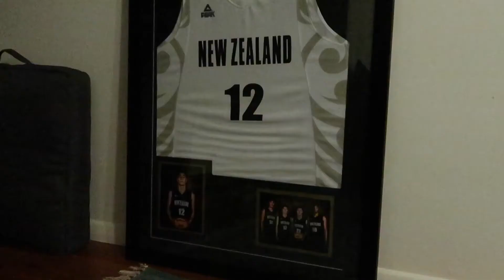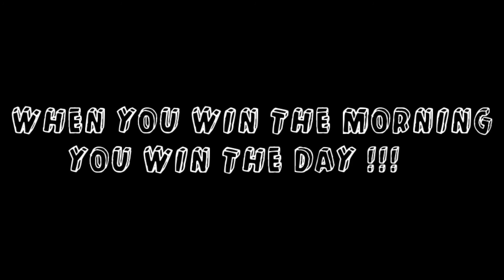My Morning Routine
Hey guys I hope you are all safe during this time and I hope you enjoy this VLOG and it provides you some value.
When you win the morning you truly do win the DAY!!

Meditation:
I use many different guided meditation videos but here is what I used for this video

The book I was reading in the video was 'Rich Dad, Poor Dad'

Thanks again, till next time!